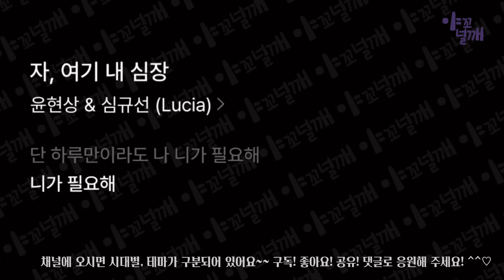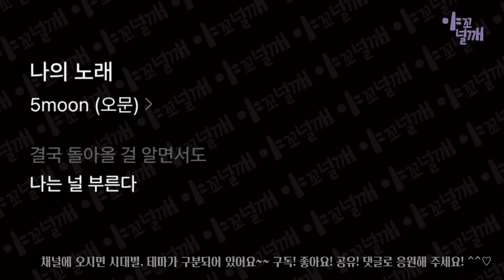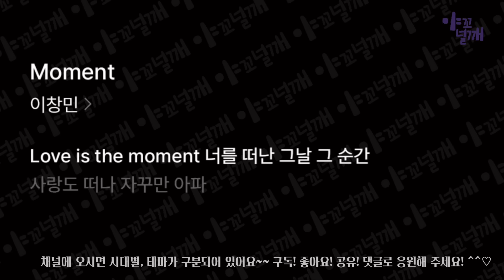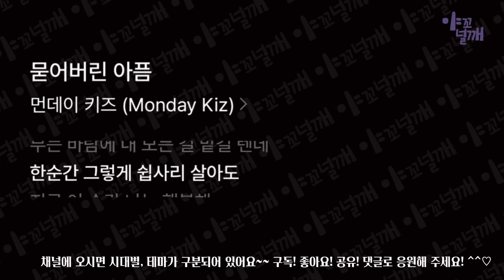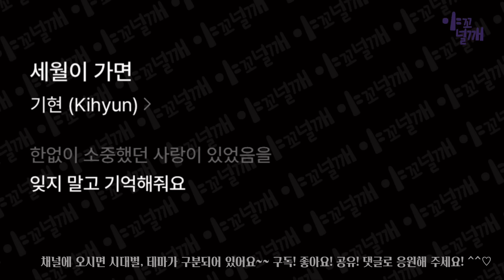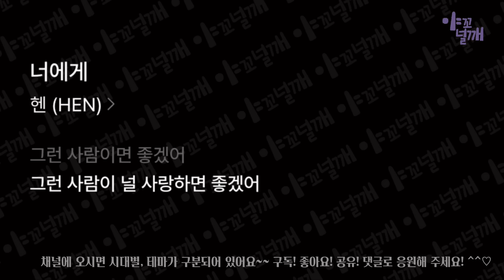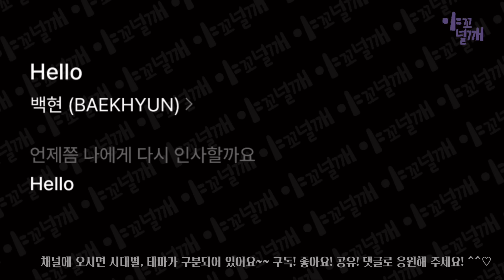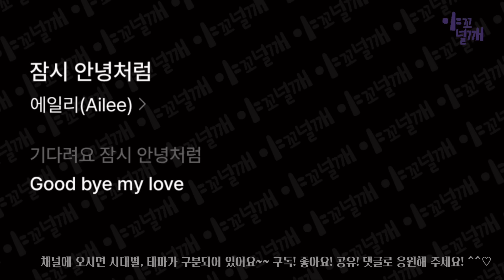⭐️ 편히 듣는 라디오 음악 방송 91곡 | 가사 | 𝙆𝙋𝙊𝙋 𝙎𝙊𝙉𝙂𝙎 𝙋𝙇𝘼𝙔𝙇𝙄𝙎𝙏 | 장르 : 혼합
✔️ PlayList 와 타임라인은 고정댓글에 있습니다.

📢 음악 및 유튜브 광고를 통해 수익 창출을 하지 않습니다.